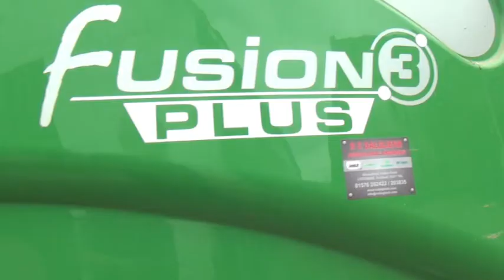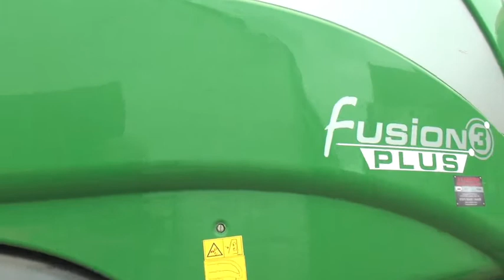McHale Fusion3Plus Stuart Glendinning Newfield Farm gtritchie5